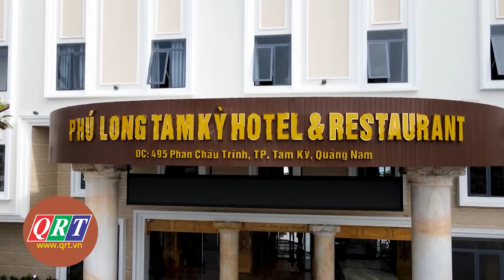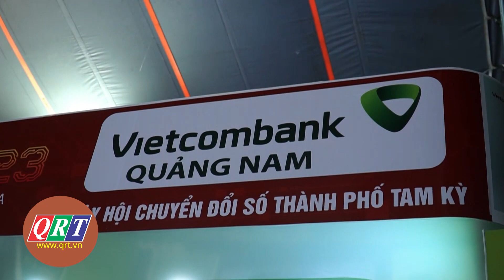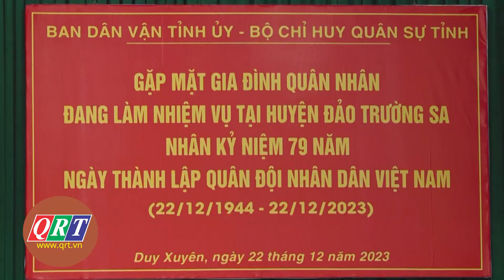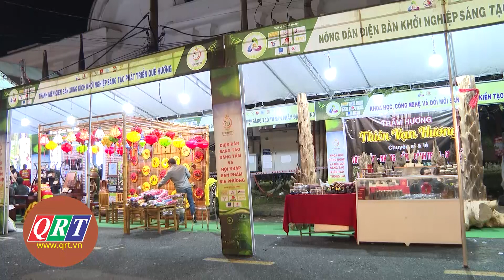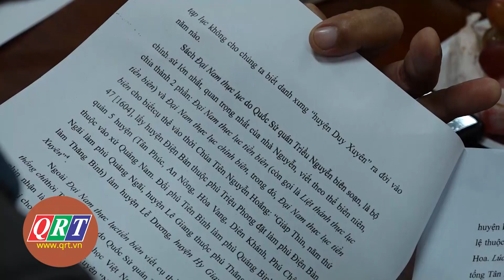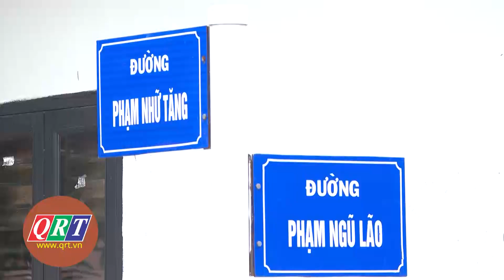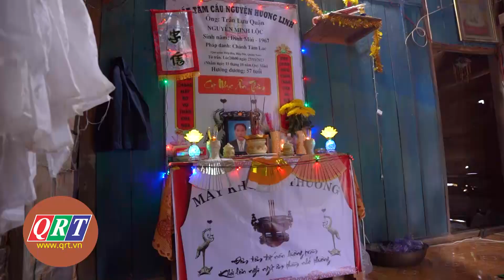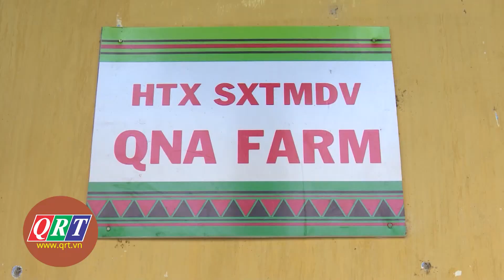THỜI SỰ TỐI (23-12-2023) | QRT